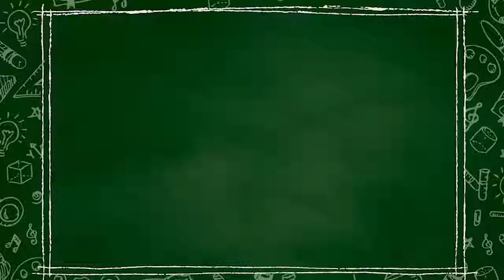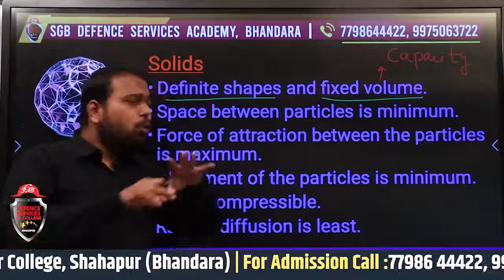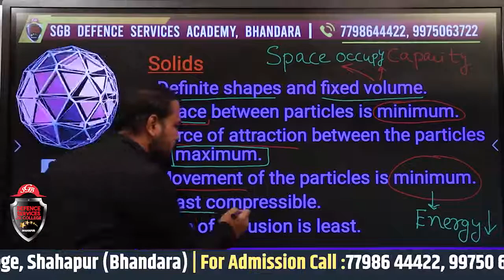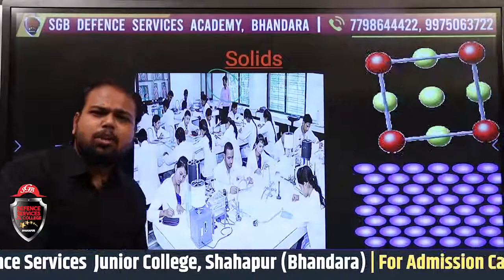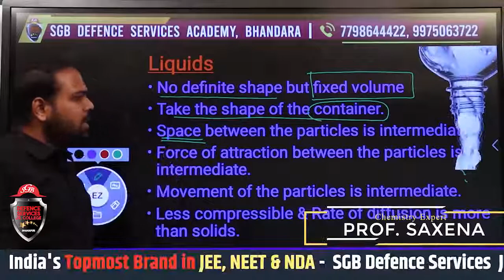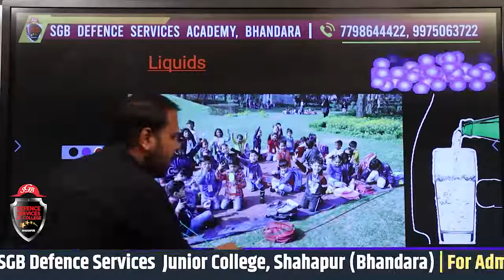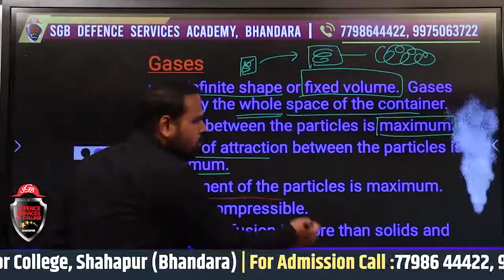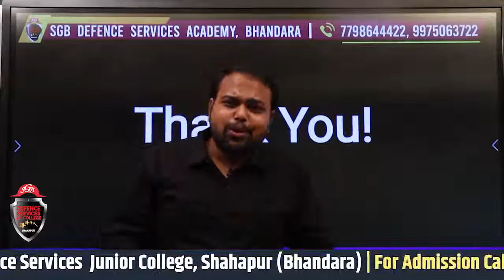Matters in our surroundings - Part2 - SGB-DS Jr. College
Dear Student,
 Welcome to our new video series of Defence Services Junior College.
 In this video our Chemistry expert Prof. Abhishek Saxena will teach you about Matters in our surroundings.This is part 2 of the topic. If you are preparing for 11th State Board (Science) then go watch it first without skipping a single step to understand the whole concept.

Topics covered:
Matters in our surroundings...